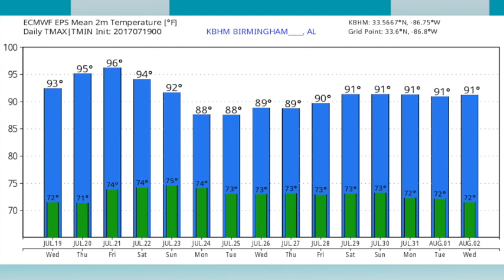July 19, 2017 Weather Xtreme Video - Afternoon Edition